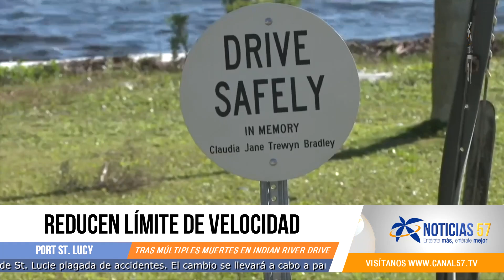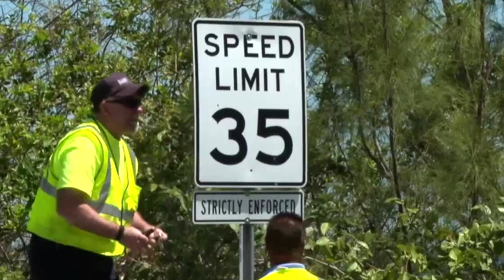Gobernador Desantis firma leyes contra la trata de personas en Florida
El gobernador de Florida, Ron DeSantis, visitó el martes el condado Broward, donde firmó varios proyectos de ley destinados a combatir la trata de personas en el estado.

En referencia a los proyectos de ley, DeSantis dijo que esto cambiará las reglas del juego para la gente de Florida y la seguridad pública.

También habló sobre el estado que marca la pauta en términos de control de la frontera y la inmigración ilegal, diciendo que muchas víctimas de la trata de personas también están ilegalmente en el país.

Las nuevas leyes firmadas el martes están diseñadas para dar más poder a las víctimas de la trata de personas, incluso despejando el camino para que emprendan acciones legales contra las personas o grupos que las traficaron.

También habrá más programas educativos para personas en riesgo de ser traficadas para alejarlas de esos entornos.

Los hoteles, que según los funcionarios estatales son centros para el tráfico de personas, también tendrán más supervisión. Los hoteles ahora pueden ser multados si no siguen las nuevas leyes en términos de prevención del tráfico de personas en las habitaciones de hotel.

La procuradora general de Florida, Ashley Moody, se hizo eco de los comentarios del gobernador.